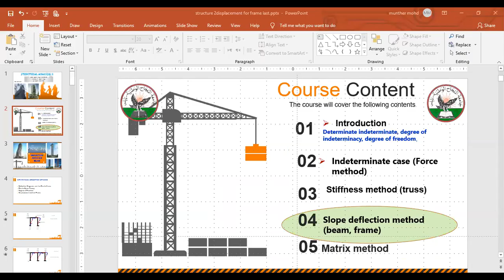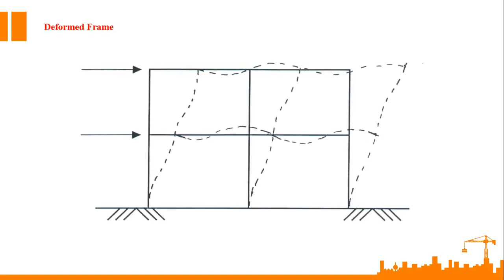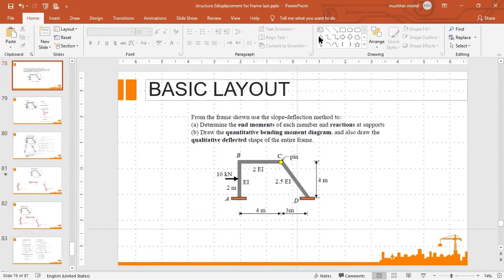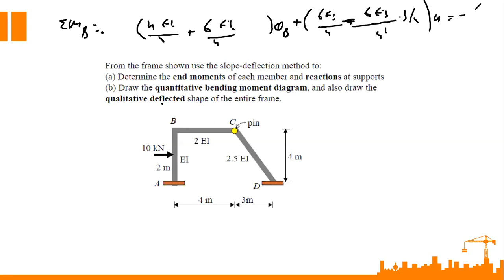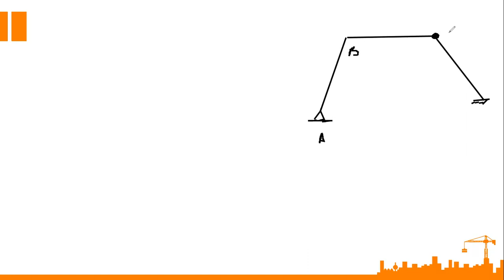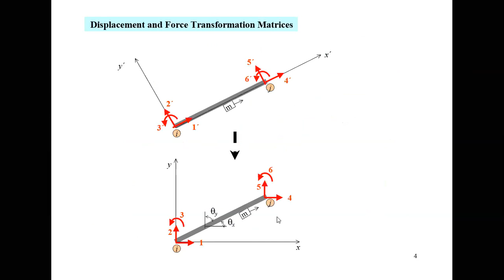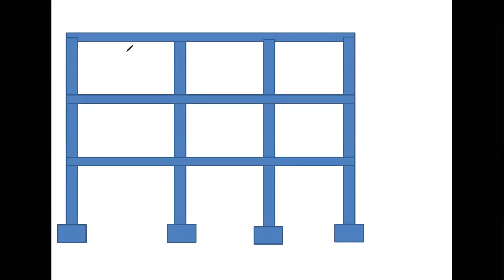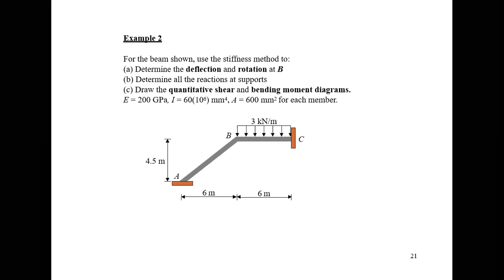Structure Analysis (2) #28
ملفات مادة انشاءات 1